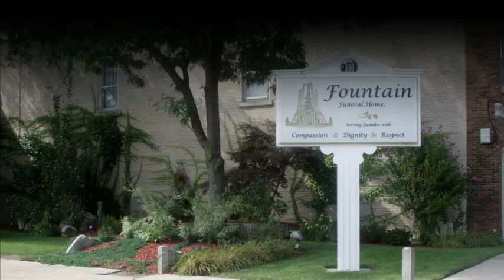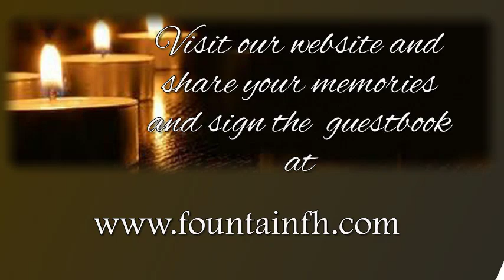Welcome to Fountain Funeral Home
Fountain Funeral Home of Muskegon, MI